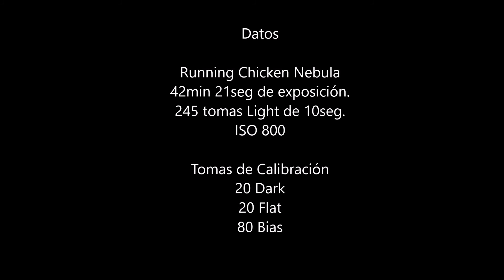Astrofoto "Running Chicken Nebula V2" Telescopio Newton 8"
*Nebulosa del Pollo Corredor
*Ubicado en la constelación del Centauro

Telescopio Celestron Newton 8" F/5

Apilado:
-Deep Sky Staker

Procesado:
-Fitswork